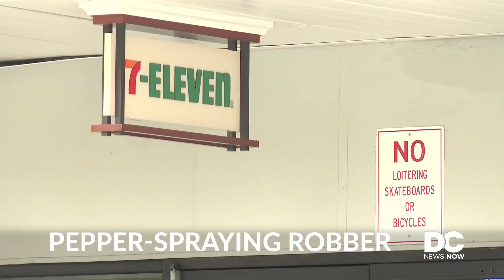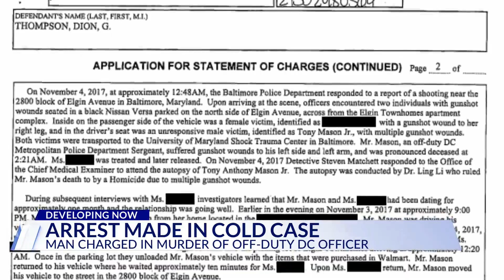Top Stories from DC News Now at 9 p.m. on April 17, 2024